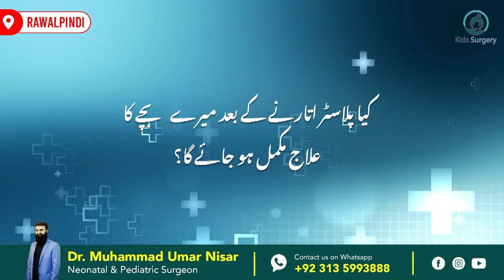What is Clubfoot | What Is Clubfoot Treatment | Dr Umar Nisar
In this video, Dr. Umar Nisar explains what is clubfoot treatment and how it can help individuals with this condition. Learn more about this treatment option and how it can improve the quality of life for those affected by clubfoot.